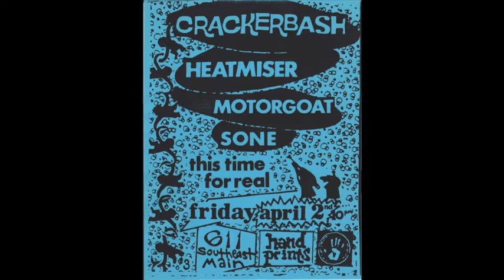Motorgoat at Handprints 4/2/1993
cool times in Portland Oregon in the 90's
Handprints was a screen printing warehouse, the owner threw parties and the bands played in exchange for T-shirts and stickers, many of which still live to this day.
Motorgoat was Sam and Janet from Quasi's band when they moved to Portland.

The set list is:
Piss in the Ocean
Don't Wound Me
Sweet Treat
Prove Me Wrong
Women Are Better
On My Planet
One Eyed Man
Ice Cream Man
Lil' Bhagwan
Here Comes Bode